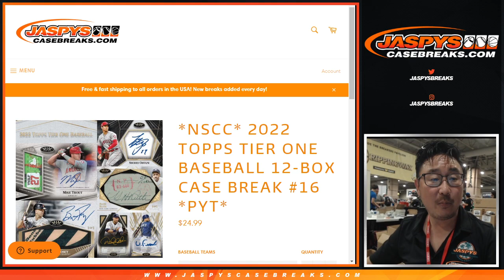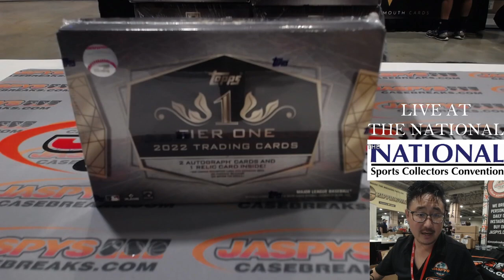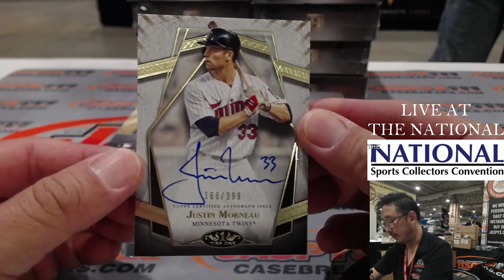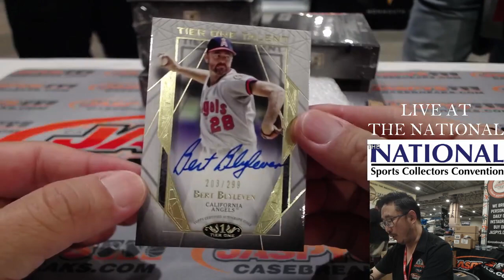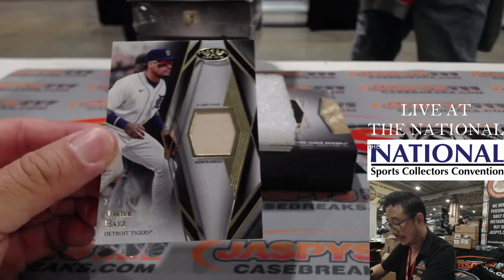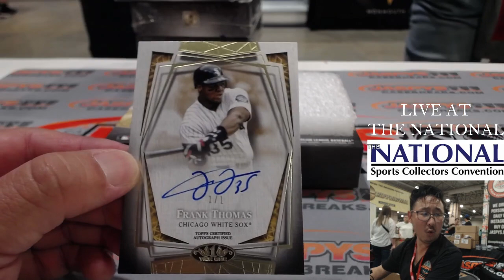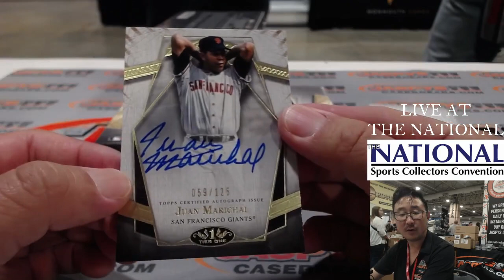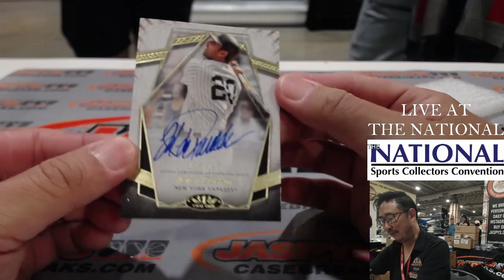Sa, 07.30.22 ~ 2022 TOPPS TIER ONE BASEBALL 12-BOX CASE BREAK #16 *PYT*